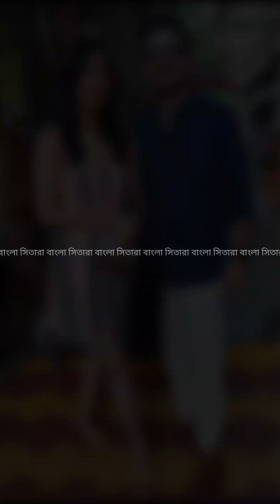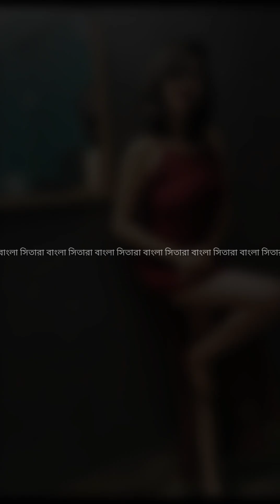এবার বিয়ের পিঁড়িতে ভূপতি তথা অভিনীত সত্যম ভট্টাচার্য ও তার প্রেমিকা শাশ্বতী সিংহ।।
আবারো বিয়ের সানাই টলিপাড়ায়, অভিনেত্রী সোহিনী ব্যানার্জীর পর এবার সাত পাকে বাঁধা পড়তে চলেছেন অভিনেতা সত্যম ভট্টাচার্য। তিনি তার দীর্ঘদিনের প্রেমিকা শাশ্বতী সিংহর সাথে সাত পাকে বাঁধা পড়তে চলেছেন আগামী ২২ তারিখ।।

Satyam Bhattacharya

Sitara Bangla